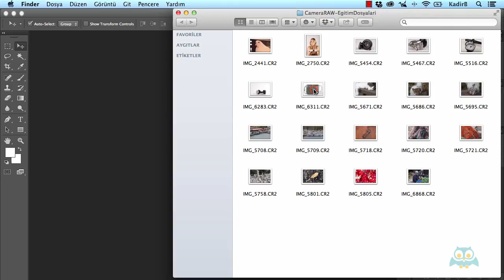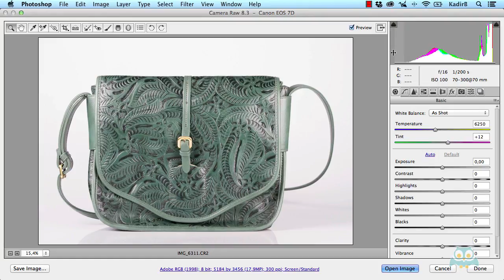17. Histogram Nedir?